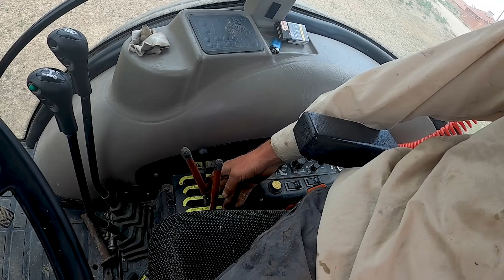SAMANLIĞA SAMAN NASIL YERLEŞTİRİLİR? HASADA DEVAM EDİYORUZ. YENİ BİÇER GELDİ NH 8040. [Drone][GoPro]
Selamun aleykum değerli takipçilerimiz Çelik Çiftliği Youtube kanalına hoşgeldiniz. Bugün bu videoda samanlığa saman yerleştiriyoruz. Yeni gelen New Holland 8040 biçerdöver ile hasada devam ediyoruz. Harmana dair bütün ayrıntıları paylaştığımız videolar sizlerle. İyi seyirler.

Merhabalar değerli takipçilerimiz! Biz Çelik Çiftliği. Bu kanalda köy hayatı, tarım ve hayvancılık üzerine videolar çekiyoruz.